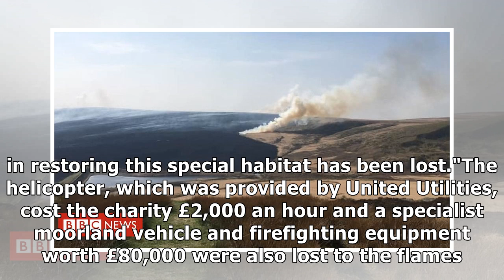Moorland fires to cost charity £500,000